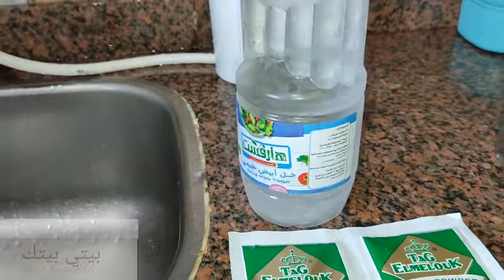سر تنظيف الحنفيات من الكلس والصدأ هتلمع في ثواني.. مكون وهمي من مطبخك قناه_بيتي_بيتك .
تنظيف الكلس من الاستنلس
تنظيف الستانلس ستيل
كيف يمكن التخلص من ظاهرة التكلس؟
 تنظيف الحنفيات والمغاسل من الكلس

طريقة تنظيف الحنفيات طريقة تنظيف الحنفيات تنظيف حنفيات المياه من الكلس بوساطة الخل تنظيف أنابيب المياه من الترسبات بوساطة صودا الخبز (بيكربونات الصوديوم كيف يمكن التخلص من ظاهرة التكلس؟ خلاطات المياه والأحواض تشكل الكلس والجير على المغسلة والحنفية والحوض نصائح لتفادي تشكل التكلس والجير على الحنفيات والأحواض

وجود قشور الجير والكلس على الحنفية واحدة من علامات تراكم الماء العسر والمعادن

هناك مجموعة من العلامات الملحوظة في المنزل التي تدل حتماً على وجود ترسبات كلسية متراكمة الأحواض والحنفيات الجير والكلس والصدأ (الرواسب الصلبة التي يتركها الماء العسر الجاف على الصنابير والحنفيات والمغاسل)
نلاحظ وجود بقع رمادية أو بيضاء على الأماكن الظاهرة كالحنفيات والمغاسل والأحواض ولها ملمس طباشيري، وإذا لم تتم معالجة هذه الترسبات الكلسية على الفور، تصبح سميكة ويصعب إزالتها، كما يسبب وجودها تشوه مظهر الخلاطات والحنفيات والمغاسل. ولأن إزالة هذه الترسبات مختلفة بعض الطرق لإزالة الكلس والترسبات الكلسية عن الحنفيات والصنابير والمغاسل وخلاطات المياه. طريقة تنظيف الحنفيات من الكلس
يمكنك إزالة التكلس المتراكم على الحنفيات وخلاطات المياه بالمواد الموجودة في منزلك، دون الحاجة إلى شراء منتجات كيميائية طريقة تنظيف الحنفيات بالخل
استخدام الخل في تنظيف الحنفية
إن الخل الأبيض له مفعول سحري في تنظيف الصنابير وخلاطات المياهويمكنك تطبيق ذلك شهرياً للحصول على نتائج مثالية @Mohammedelhelbawy
تنظيف حنفيات  المياه من الترسبات بوساطة صودا الخبز (بيكربونات الصوديوم) والخل

تنظيف الكلس من الاستنلس exod
تنظيف الكلس من الاستنلس garner
تنظيف الكلس من الاستنلس yonkers
طريقة تنظيف الكاتل من الداخل
تلميع الحنفيات كيفية تنظيف الحنفيات

طرق تلميع الحنفيات
كيفية تلميع الحنفيات
طريقة تلميع الحنفيات
تلميع الحنفيات الاستانلس
تلميع الحنفيات 2022